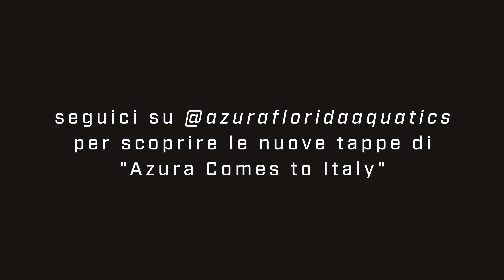Azura Comes to Italy - Pescara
Azura Florida Aquatics, squadra americana fondata dal faentino Gianluca Alberani nel settembre 2013, ha ospitato oltre 70 paesi in questi sette anni di lavoro.

Per la prima volta sarà presente sul territorio italiano con una serie di tappe con giorni di allenamenti presso strutture ed impianti in ogni regione.

"La nostra visione è quella di offrire un'opportunità non tanto ai singoli nuotatori, ma a società e squadre, lavorando insieme ai vari tecnici, creando una sinergia ed uno spirito di lavoro di squadra, condividendo la mentalità sportiva americana."

Ogni evento vedrà sessioni fisiologiche e tecniche in acqua, dryland e preparazione specifica di nuoto a secco, incontri motivazionali e di mental coaching dedicati ad atleti, allenatori e genitori, il tutto rispettando le norme covid-19.

Sottoscriviti al nostro canale YouTube per rimanere aggiornato su quello che succede nel mondo Azura.